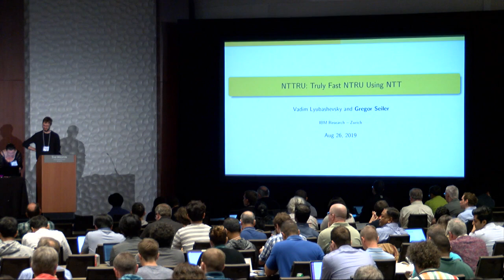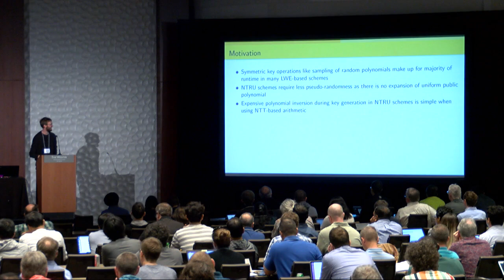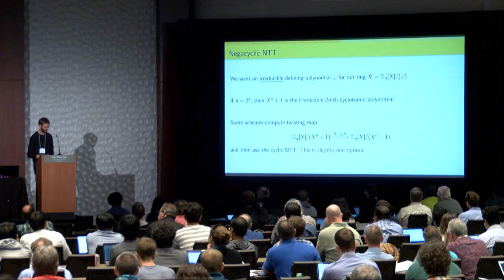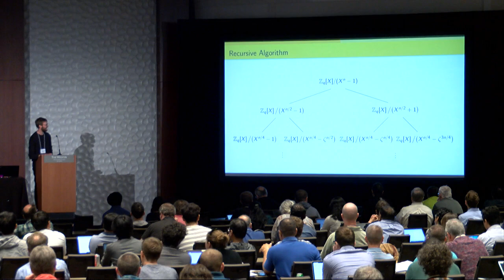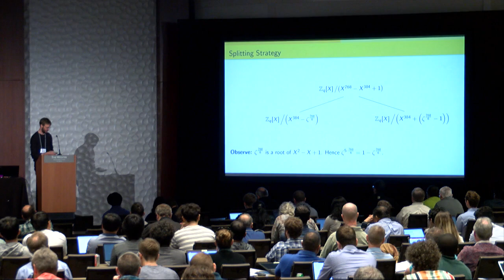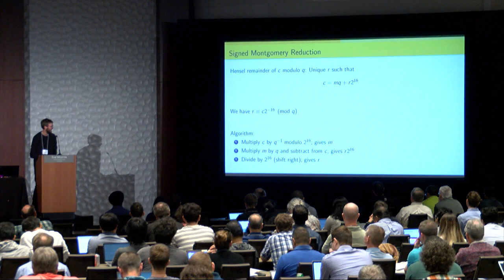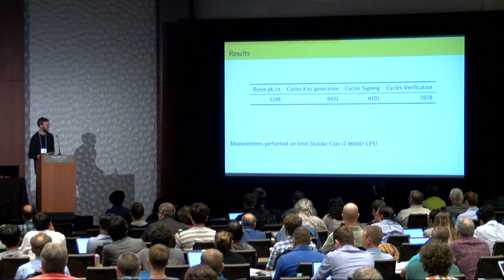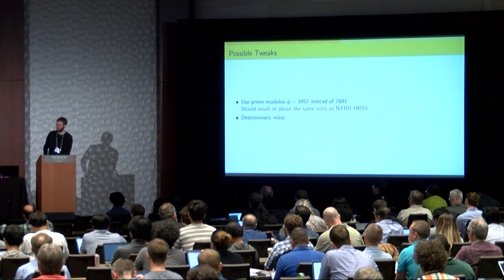NTTRU: Truly Fast NTRU Using NTT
Paper by Vadim Lyubashevsky, Gregor Seiler presented at Cryptographic Hardware and Embedded Systems Conference 2019